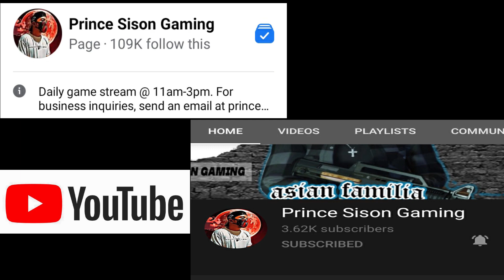BUGBOG LAHAT SAKEN | MGA MAHIHINA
ASIAN BOYS BASAGULERO | ASIAN FAMILIA SA LAS ISLAS UNIVERSITY ROLEPLAY
Gabay at patnubay ng magulang ay kailangan haha
Pasensya na sa mga pag mumura ko dto mga tol, sadyang napasarap lang talaga sa bugbugan. Hala sige enjoyin nyo panunuod.